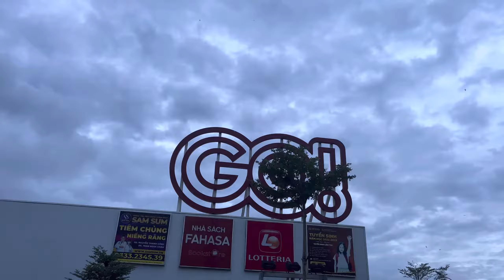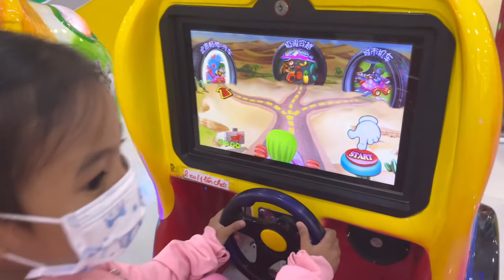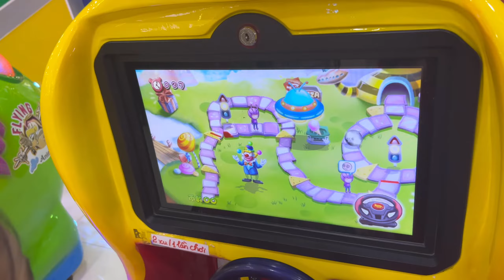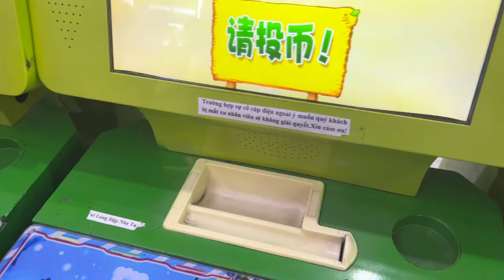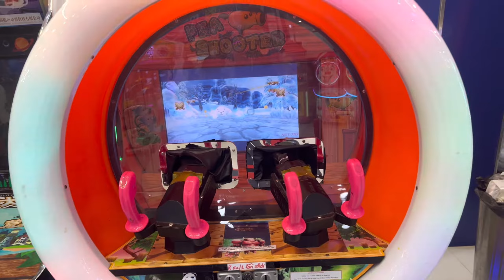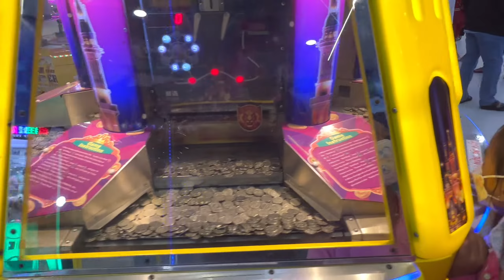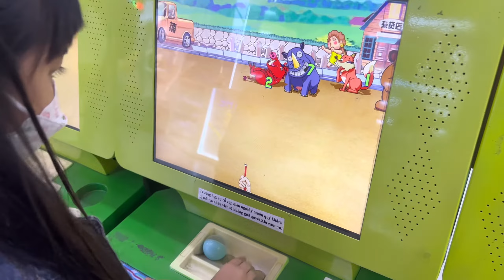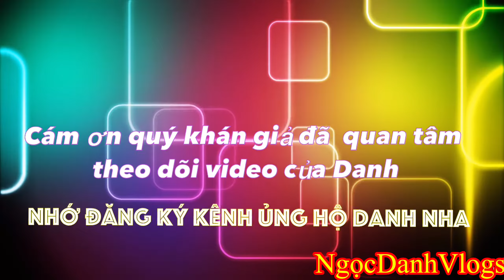Trò chơi giải trí tại Siêu thị Go Trà Vinh 2022 | NgọcDanhVlogs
Trò chơi giải trí tại Siêu thị Go Trà Vinh 2022